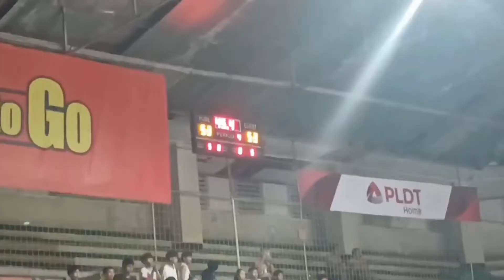SUGBO CUP 2023 BASKETBALL FINALS BRGY MABOLO VS BRGY LABANGON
MABOLO WINS THE CHAMPIONSHIP 57 - 56